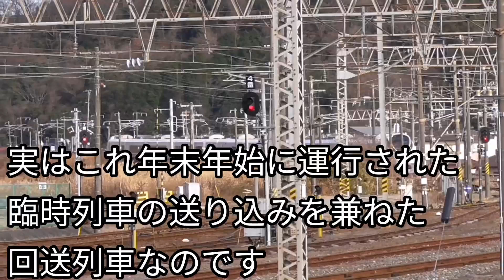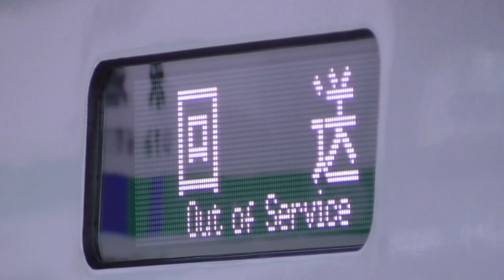【泉駅を通過する！？】年末年始に運行された謎の列車を撮影してきました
動画内でネタバレしますが、珍しい光景を撮影出来て良かったです。